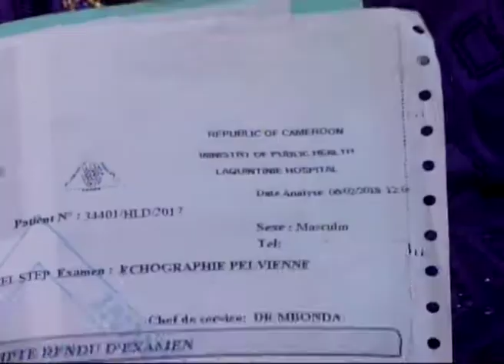Healed from fibroid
Mrs Ngassa Willy:  This woman was diagnosed with fibroid, but after she passed through the prayer-line at Liberty Ministry International, the fibroid burst out of her. She came to glorify God for what he has done for her.